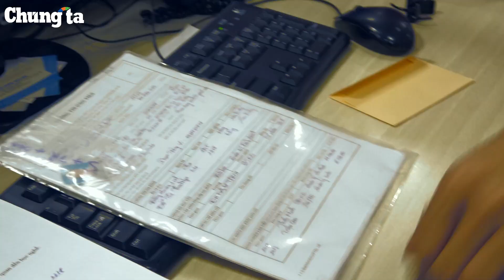[Chungta.vn] Cô nàng Tuyển dụng năng động của FPT Telecom